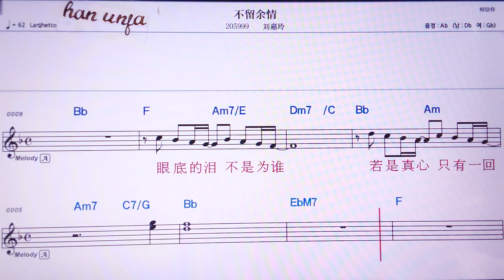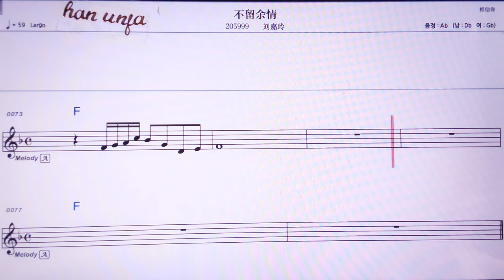💖뿌리유위칭/ 리유자창 👍MR,노래방, 가라오케, 악보, 코드, 가사 ,Karaoke,반주